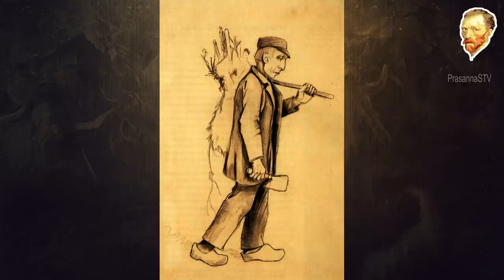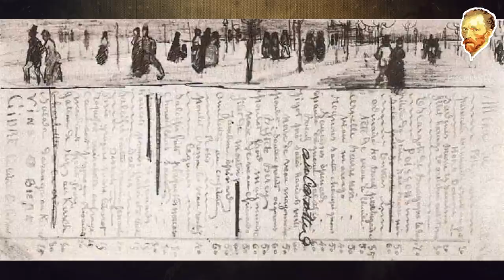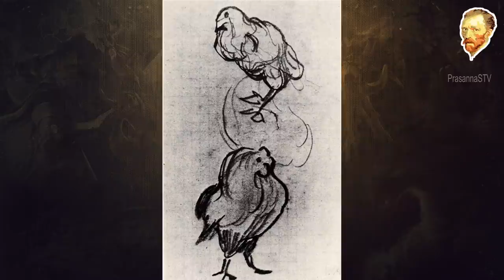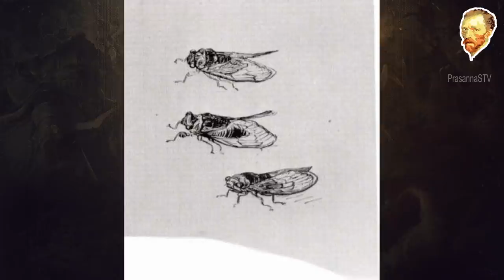Vincent Van Gogh Drawing Collections Rare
Rare collections of Vincent van gogh's Drawings

Van Gogh is now one of the most welb Van Gogh Doctor who
A Bare Treetop in the Garden of the Asylum
A Carpenter with Apron
A Corner of the Asylum and the Garden with a Heavy, Sawn-Off Tree
A Fishing Boat at Sea 2
A Fishing Boat at Sea
A Fishing Boats at 2
A Fishing Boats at 3
A Fishing Boats at
A Garden with Flowers
A Group of Cottages with Two Women in the Foreground
A Group of Figures on the Beach
A Group of Pine Trees near a House
A Group of Pine Trees
A Guinguette
A House at Auvers
A Lane in the Public Garden with Benches
A Man and a Woman Seen from the Back
A Pine Tree and Cypresses in the Garden of the Asylum
A Public Garden with People Walking in the Rain
A Row of Bare Trees
A Sheet with Sketches
A Sower and a Man with a Spade
A Square in Paris
A Steamer with Several People
A View of Paris with the Op
A Weather-Beaten Pine Tree
A Woman Picking Up a Stick in Front of Trees
A Woman s Legs
Apartment Blocks and Miscellaneous Studies
Arles View from the Wheat Field
Female Nude, Seated
Sailing Boat on the Seine at Asnieres
Sand Diggers in Dekkersduin
ketch of a Couple Walking with a Child
The Angelus
The Boulevard de Clichy
The Cafe Terrace on the Place du Forum, Arles, at Night
The Courtyard of the Hospital at Arles
The Discus Thrower
The Grote Markt
The Houses on Schenkweg where Van Gogh Lived
The Kingfisher
The Langlois Bridge at Arles Seen from the Road
The Old Peasant Patience Escalier with Walking Stick, Half-Figure
The Old Tower in the Snow
The Park at Arles
The Parsonage Garden in the Snow
The Plain of La Crau 2
The Plain of La Crau
The Public Soup Kitchen
The Rhone with Boats and a Bridge
Sketch of a Landscape with Factories
Sketch of a Left Hand 2
Sketch of a Left Hand
Sketch of a Peasant Working
Sketch of a Right Arm and Shoulder
Sketch of a Stooping Man
Sketch of a Tree against Clouds with Colour Annotations
Sketch of a Woman with a Baby in her Lap
Sketch of an Eroded Garden-Wall Ornament 2
Sketch of an Eroded Garden-Wall Ornament
Sketch of Clouds with Colour Annotations
Sketch of Cows and Children
Sketch of Diggers and Other Figures
Sketch of the Painting The Potato Eaters
Sketch of Two Women
Sketch of Women in a Field
Sketches for the Drawing of an Auction
Sketches of a Cottage and Figures 2
Sketches of a Cottage and Figures
Sketches of a Hen and a Cock
Sketches of a Man with a Ladder, Other Figures, and a Cemetery
Sketches of Heads
Sketches of Peasant Plowing with Horses
Sketches of People Sitting on Chairs
Sketches of the Old Tower and Figures
Small House on a Road with Pollard Willows
Snow-Covered Cottages, a Couple with a Child, and Other Walkers
Snowy Landscape with Stooping Woman 2
Snowy Landscape with Stooping Woman
Snowy Landscape with the Old Tower
Sower
St. Catharina s Church at Eindhoven
St. Martin s Church at Tongelre
Standing Female Nude Seen from the Back 2
Standing Male and Seated Female Nudes
Standing Male Nude Seen from the Front 2
Standing Male Nude Seen from the Front 3
Standing Male Nude Seen from the Front
Standing Male Nude
Standing Man Seen from the Back
Starry Night 2
Starry Night
Station in The Hague, formerly called Rijnspoor Station and later Hollandse Spoor Station
Still Life Can, Books, Wineglass, Bread and Arum Sketch of Two Women and a Girl
Stocky Man 2
Stocky Man
Stooks and a Mill
Stooks and a Peasant Stacking Sheaves
Stooping Woman with Net
Street in Saintes-Maries 2
Street in Saintes-Maries
Strollers and Onlookers at a Place of Entertainment
Studies Figure The Enclosure Wall of Saint Paul s Hospital and Others
Studies for Figures Carrying Bundles of Wood
Studies of a Dead Sparrow
Studies of a Man Digging and a Landscape with Cypresses
Studies of a Seated Girl, L Ecorche and Venus
Studies of Donkey Carts
Studies of the Interior of a Cottage, and a Sketch of The Potato Eaters
Studies of Three Peasants and a Head
Study for Reclining Female Nude
Study for Woman Sitting by a Cradle
Study of a Fruit Tree
Study of a Woman Standing Two Heads Another Figure